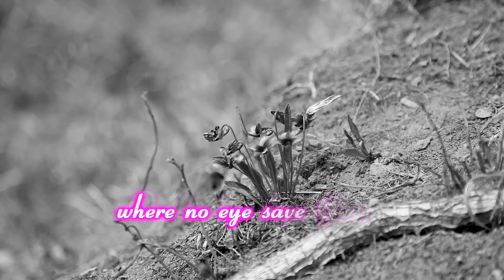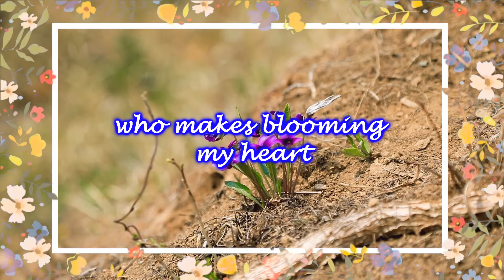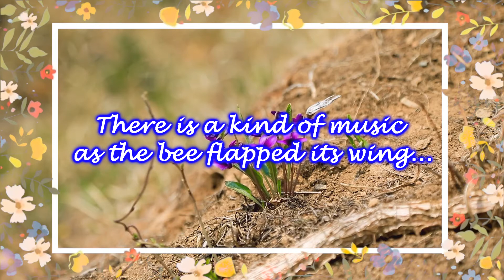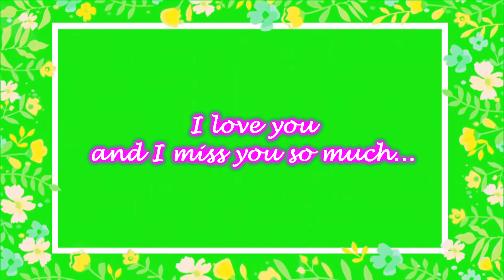💐🍀Flowers - Poem by Albert Laighton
They are autographs of angels, penned
In Nature’s green-leaved book, in blended tints,
Borrowed from rainbows and the sunset skies,
And written everywhere–on plain and hill,
In lonely dells, ‘mid crowded haunts of men;
On the broad prairies, where no eye save God’s
May read their silent, sacred mysteries. Thank God for flowers!
They gladden human hearts; Seraphic breathings part their fragrant lips
With whisperings of Heaven.